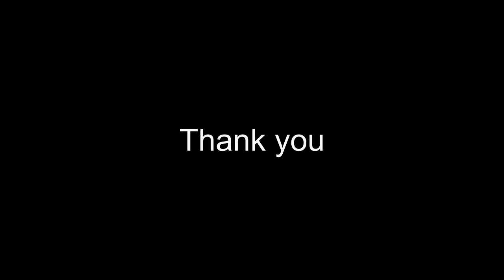Axor apex turbine helmet | Best helmet under 5000 rs | Detailed review | ಕನ್ನಡ | 390 degrees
Recently I have officially changed my channel name from 'Incarnate rider' to '390 degrees'. Hope you liked the new name!!

Apex axor is a best helmet to buy under 5000 rs in India. It comes with various features which I have explained in this video. I have also mentioned few drawbacks. This is the best helmet to buy under 5000 INR. It is also must have full face helmet. Budget helmet for Indians

Love touring on motorcycle? Have you ever been on a long bike ride? Love adventure? Is motorcycle your valentine? Want some tips ? Want to know the technicality of the bike ? Love exotic views ? Sceneries? Night rides? Want to explore new places? Love off-roading?
You are in right place!!

It motivates me to bring exciting content to you guys every week.

Let’s connect:

In this video:
* Which is the best helmet brand?
* What is the most protective helmet?
* Which is best helmet in India?
* Which is the best helmet under 5000?
* best helmet under 1000 in india
* best helmets under 15000
* mt helmets
* axor helmets
* agv helmets
* ls2 helmets
* mt helmets india
* best helmet brands in india
* axor helmets wiki
* axor helmets visor
* axor helmets venomous
* axor helmets stealth
* axor helmets review
* axor helmets green
* axor helmets flipkart
* axor helmets apex

Please stay safe and ride safe. Always wear helmet and necessary gears to save yourself and the people you love. Cheers!!